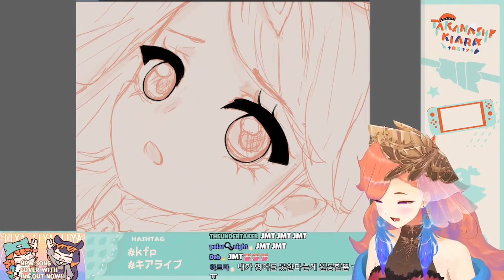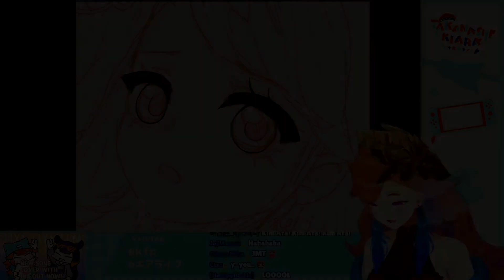Kiara Dice que le Manden Cartas a Jenma | Hololive English | Sub Español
Jenma my beloved.